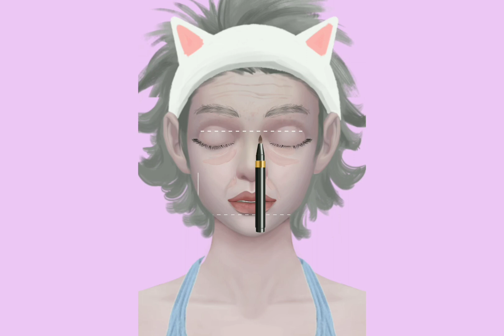ASMR makeup || 🤯💄(pimples and blackheads cleaning)